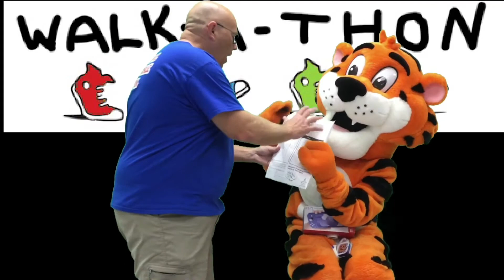October 6, 2022 Tullycast